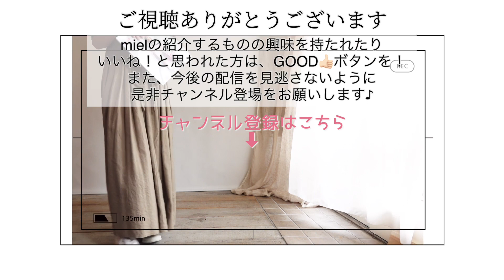【izumi’s room in YouTube】6月20日 クオリティの高いグラミチ×デニムダンガリー コラボTシャツのご紹介！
0:00 top

0:30 プリーツスカートの話

01:15 Tシャツの話

02:37 サイズ2を着てみた

03:08 サイズ4を着てみた

03:44 おまけ

izumi　身長167cm

◎Instagramのコーデもチェック！